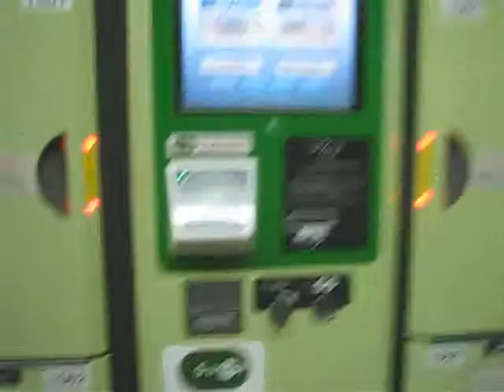Coin locker a Shinagawa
In questo video: Nella stazione di Shinagawa ho trovato un infinità di coin locker.

Trovate altri video e articoli riguardanti il Giappone sul mio sito personale a questa pagina Se volete contattarmi scrivetemi una email